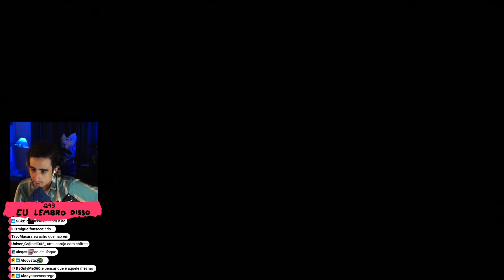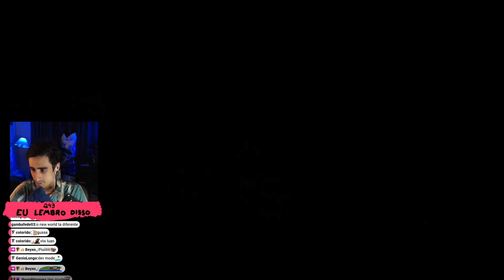Felps RELEMBRANDO em Outer Wilds - Echoes of the Eye | #3